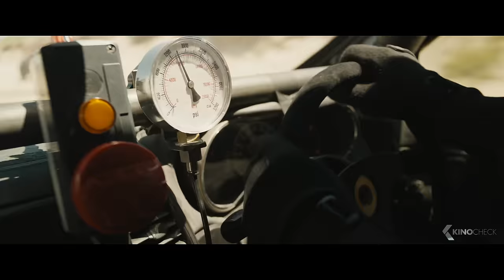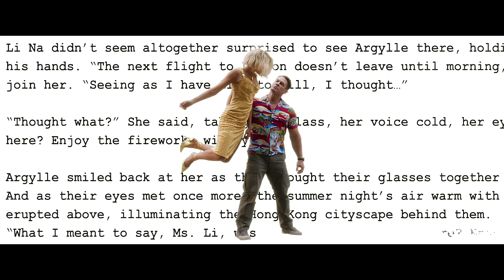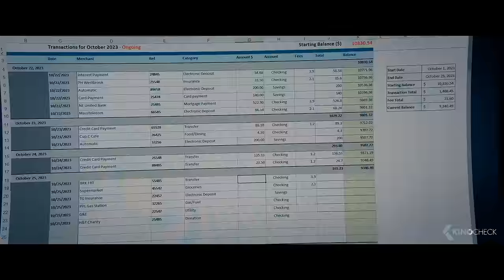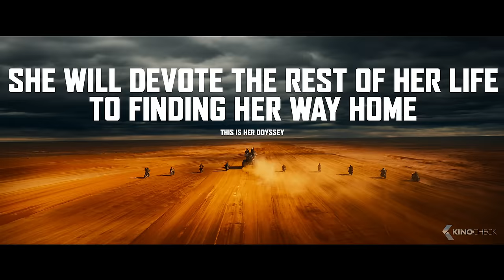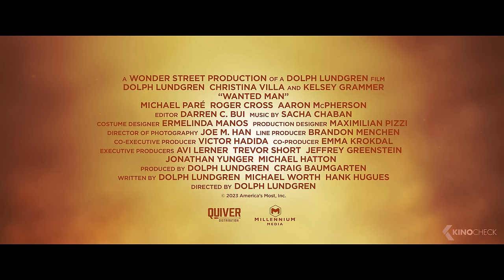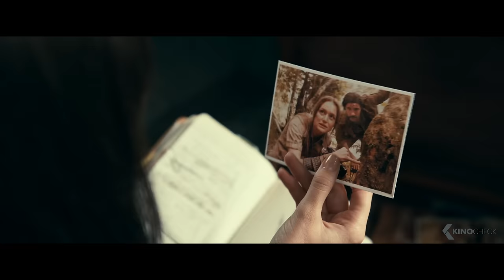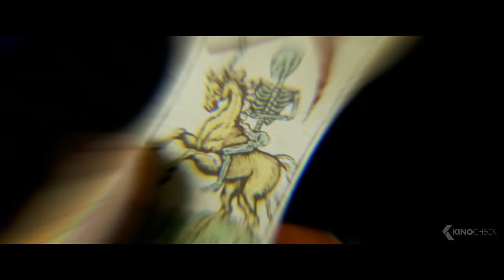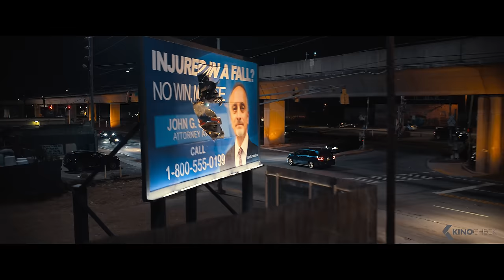THE BEST NEW ACTION MOVIES 2024 (Trailers)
00:00 The Best New Action Movies 2024
00:03 The Fall Guy
03:13 Kingdom of the Planet of the Apes
04:48 Argylle
07:19 The Beekeeper
09:55 Air Force One Down
11:57 Furiosa: A Mad Max Saga
14:15 Civil War
16:32 Godzilla x Kong: The New Empire
17:40 Wanted Man
19:23 Alienoid: Return to the Future
20:56 The Bricklayer
23:12 Madame Web
25:55 Dune: Part 2
28:28 The Painter
30:41 Ghostbusters: Frozen Empire
32:35 Kraven the Hunter
35:23 Homestead
36:31 The Family Plan
38:43 Fast Charlie
40:44 Aquaman and the Lost Kingdom